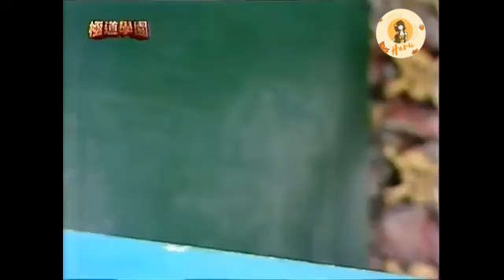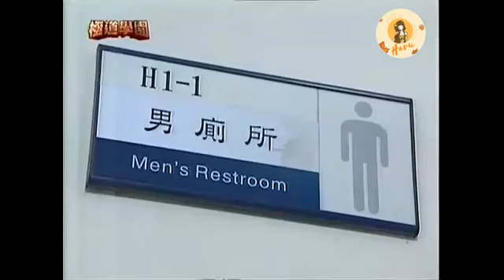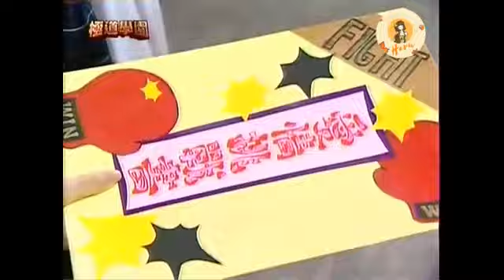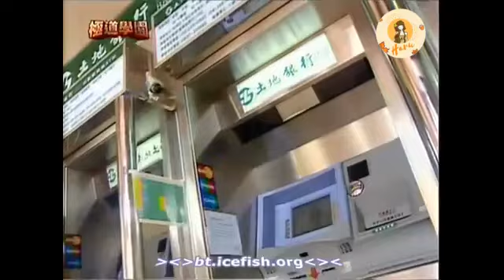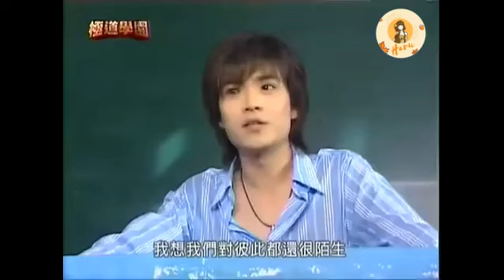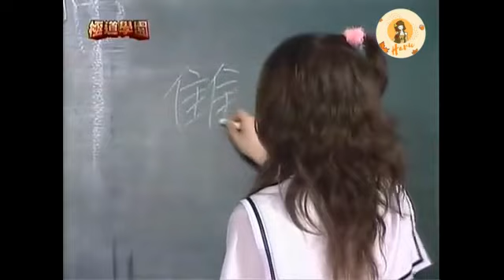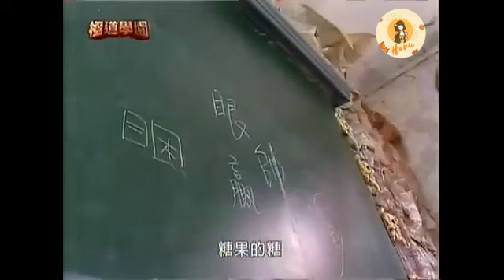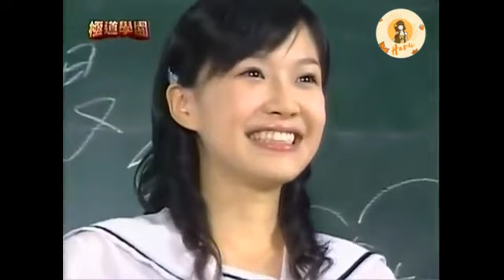Vu thuật huyền bí - Tập 3 [ Bản đẹp - Thuyết minh ]